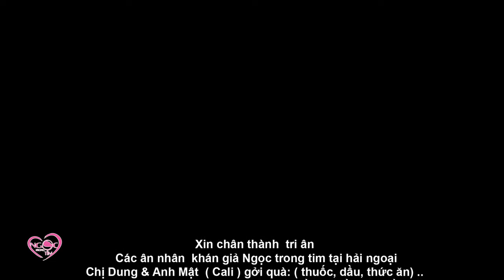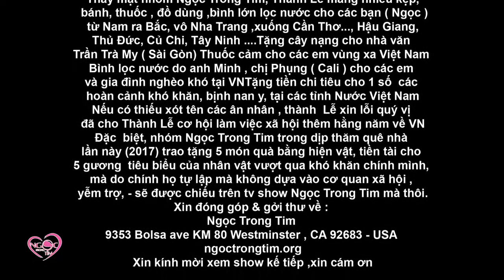NGỌC TRONG TIM SHOW - NGỌC TRONG TIM IN VIỆT NAM 2017 PHẦN 2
Xin bấm vào ĐĂNG KÝ để theo dõi chương trình Ngọc trong tim Tv show hằng tuần thứ 7 trên đài TV , SBTN ( 8:30 am, 3:30 pm & 8:30 pm giờ tiểu bang California
Add: 9353 Bolsa Ave St KM 80, Westminster, California 92683, USA.